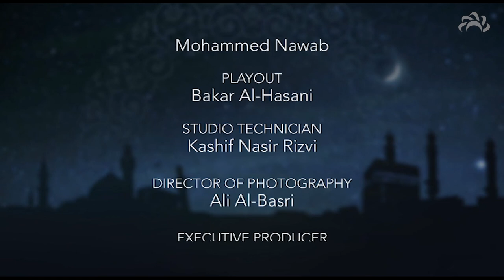Imam Ali, The First to become Muslim | Episode 4 - The Life of Imam Ali (as)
Sayed Moustafa Qazwini will take us on a journey through the life of Imam Ali Ibn Abi Talib, starting with his birth and culminating with his sad martyrdom. .